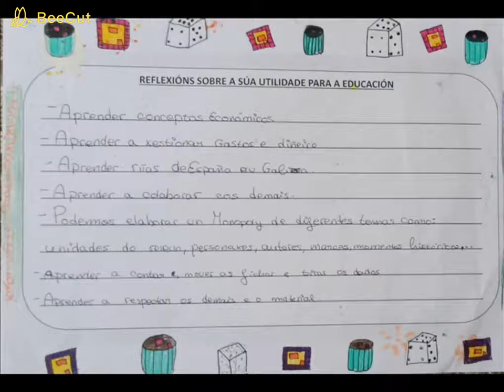4º MISIÓN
CHEGOU A 4ª MISIÓN.